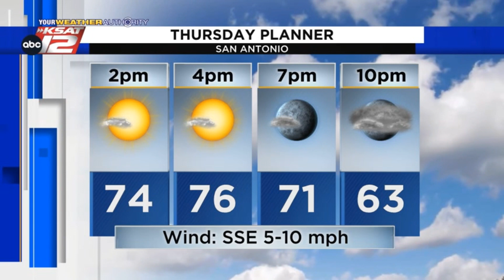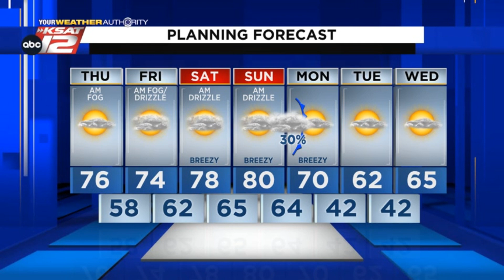Kaiti's Afternoon Update: Thursday 3/3